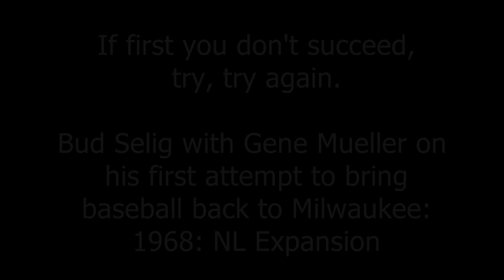Bud Selig: Three times the charm for bringing baseball back to Milwaukee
Former Brewers owner and MLB commissioner Bud Selig told Gene Mueller of how it took three attempts for him to finally bring the Brewers to Milwaukee.